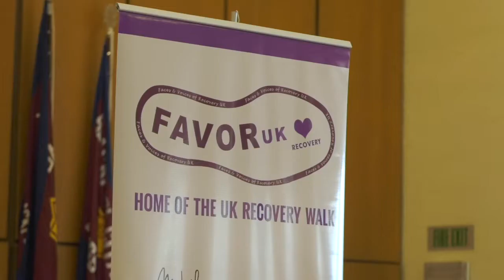Peter FAVOR Conference Blackpool 2017